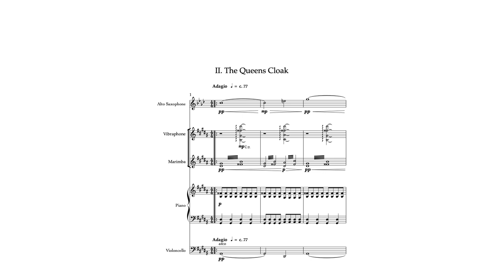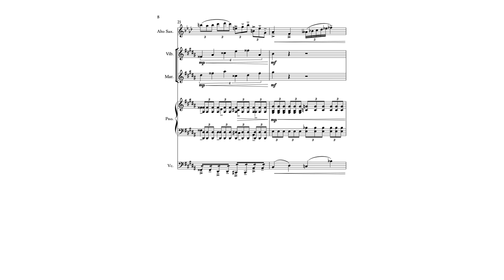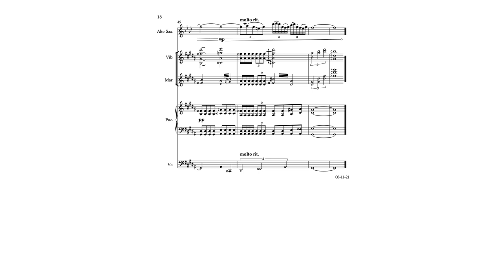Brooklyn Penkauskas - The Colour Suite: Movement II -The Queens Cloak - Scrolling Score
The Queens Cloak is an enchanting musical composition that forms the second movement of The Colour Suite by Brooklyn Penkauskas. It is specifically designed to capture and convey the immense beauty and elegance of two striking colors: royal purple and emerald green. The composition utilizes a unique combination of instruments, including an alto saxophone, two percussionists, piano, and violoncello. The Colour Suite by Brooklyn Penkauskas is a collection of musical compositions that explore the power and symbolism of different colors according to her Synesthesia. The Queens Cloak paints a vivid picture of regal elegance and natural beauty through its intricate melodies and harmonies. The combination of instruments creates a rich sound palette that brings out the vibrant colors of each instrument and brings the music to life.